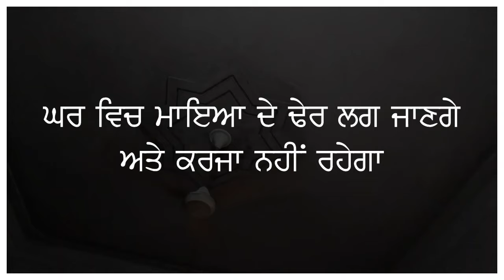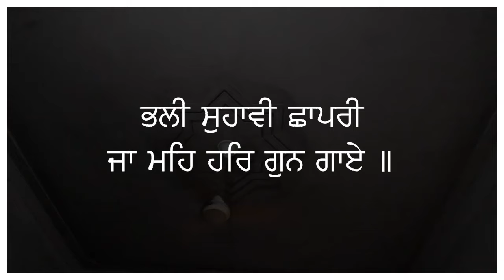ਸਿਰਫ 21 ਦਿਨ ਇਸ ਸ਼ਬਦ ਦਾ ਜਾਪ ਕਰਲੋ, ਘਰ ਚ ਗਰੀਬੀ ਨਹੀਂ ਰਹੇਗੀ ,ਕਰੋੜਾਂ ਦਾ ਕਰਜਾ ਵੀ ਉਤਰ ਜਾਵੇਗਾ | Sifat Salah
Path ➤ Greebi Dur Karn Layi Shabad

10 ਮਿੰਟ ਦਾ ਸਮਾ ਕੱਡ ਕੇ ਗੁਰਬਾਣੀ ਕੀਰਤਨ ਸੁਣੋ ਤੇ ਗੁਰੂ ਮਾਹਰਾਜ ਜੀ ਦੀਆਂ ਖੁੱਸ਼ੀਆ ਪ੍ਰਾਪਤ ਕਰੋ ਜੀ ।